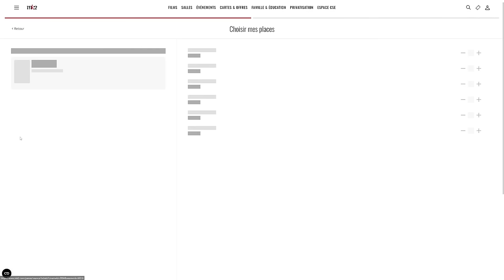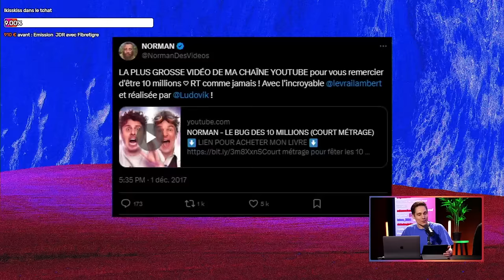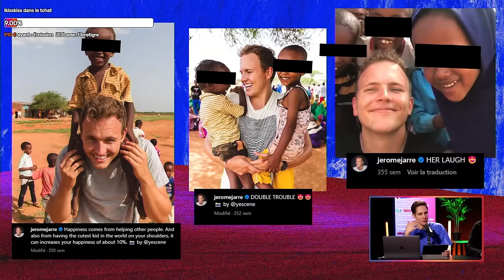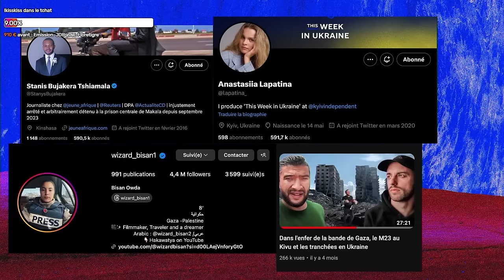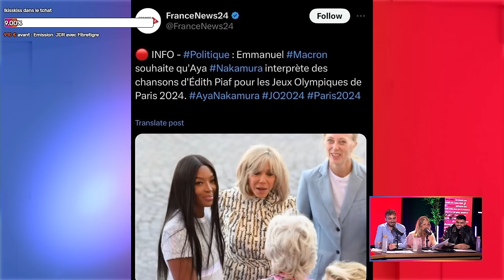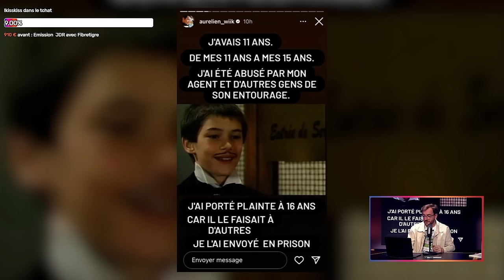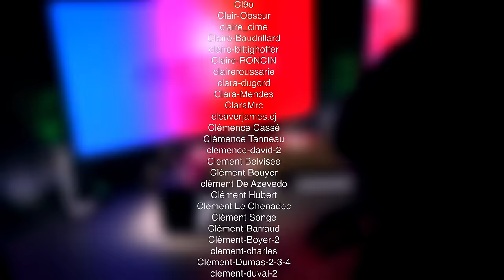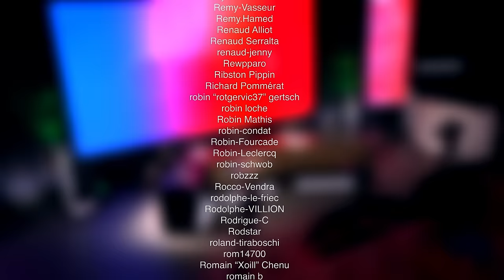BACKSEAT - S03E17 - Avec Charles Villa & Elsa Faucillon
“BACKSEAT LE FILM : 2023, L’année où tout s’est embrasé”, le 26/03 prochain au Mk2 Bibliothèque ▶️

Bienvenue dans Backseat, l’émission qui analyse l'actualité politique tout en restant intéressante et accessible !

Au programme du jour :
00:00:00 : L’invité de la semaine : Charles Villa
00:30:35 : Le PPT de Vincent
00:45:55 : Le jeu à la Con
00:53:30 : L’actu de la semaine
01:15:36 : L’Avis d’Adèle
01:26:24 : L’actu de la semaine: suite
01:48:15 : L’invitée politique
02:38:38 : Conclusion

Avec le soutien du CNC Talent
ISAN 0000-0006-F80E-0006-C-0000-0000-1